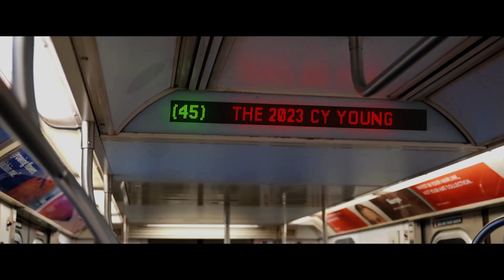Welcome Home, Gerrit Cole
The 2023 Cy Young Award Winner, Gerrit Cole has returned to the New York Yankees. Welcome back!